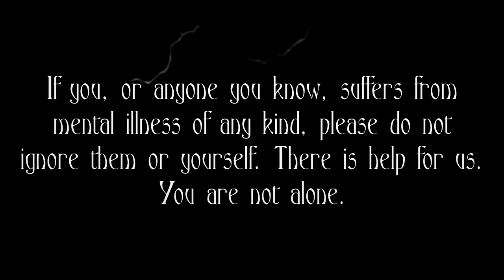The Last One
“The Last One” Episode 1.10 of Season 1 of "In The White Space" YouTube series, and also, a multi-award winning short at various film festivals submitted throughout the year 2021!

The world and all its governments are in chaos as they set out to combine their efforts and eliminate all "Supers." One battles with himself to stay hidden? Or reclaim his destiny?

CAST

Neil Antonio as Zeus
Katheryn McCune voicing News Reporter
Celeste Lee voicing Leto, Wife of Zeus
Aysia Thomas voicing Artemis, Daughter of Zeus
Aurelius Lee voicing Apollo, Son of Zeus
Music Track list:

00:08 – Sci-Fi DMP Intro
00:49 – “Lullaby of Love” by William Pearson for DMP Studios
02:10 – “The Girl at Sunset” by Stanley Kim
04:04 – Fast flicker effect & beats by Karesz Tutorials HD
04:45 – “Powerful Trailer” by Roman Smirnov for DMP Studios
05:43 – “Dramatic Movie Opening” by DMP Studios
08:09 – “Visionaries” by Rob McAllister for DMP Studios

Membership Sites

Storyblocks.com
Footagecrate.com
Copyright Info ©
➝ This short film was granted special permissions directly from the artists to use their tracks.
➝ If you wish to use music from this short film, please contact the artists directly via websites and emails provided. Or, you can obtain your own membership(s) at links provided to obtain copyright for usage in your project(s). Thank You.
➝ Please do not copy / redistribute / reupload any mixes of Special Effects, Sound Effects, footage or music, or any combination of all presented.
➝ Thank you for reading, respecting & watching.